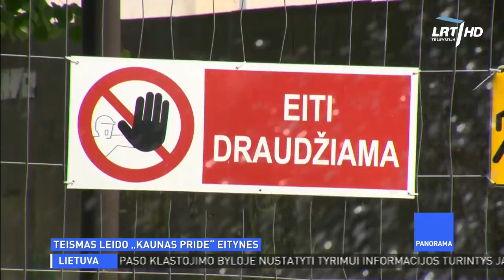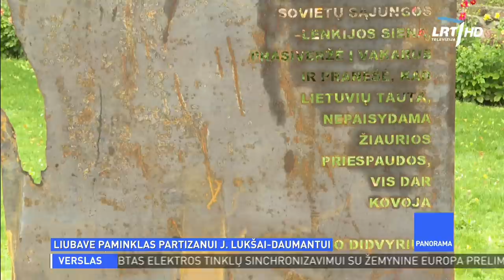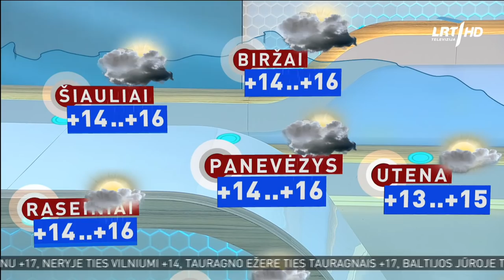Panorama I 2021 09 03